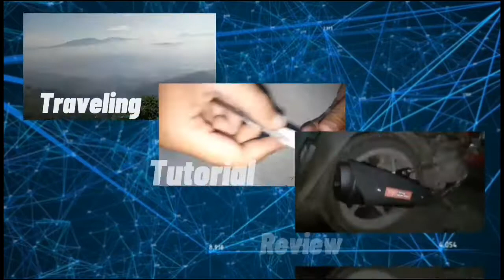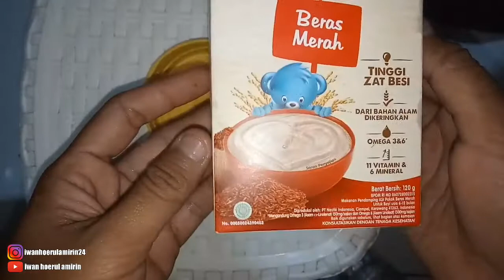MAKANAN SUGAR GLIDER | SUGAR GLIDER FOOD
SIMAK VIDEONYA YA GAISSS

INI DIA RAHASIANYA GUYS
HARGA NESTLE KURANG LEBIH 8.000/box

semoga video-video dari kami bisa bermanfaat bagi semua orang.

nantikan video-video terbaru dari kami
see u gaisss ...